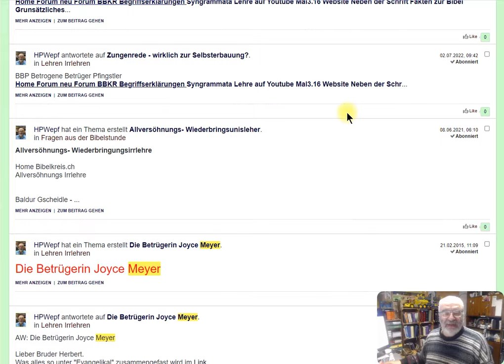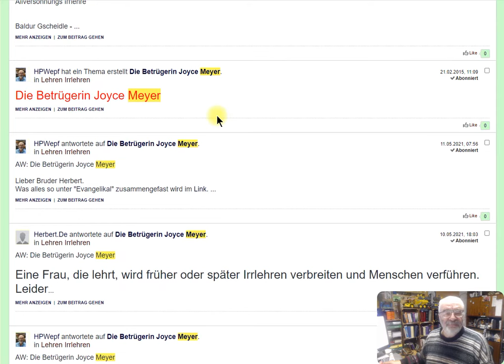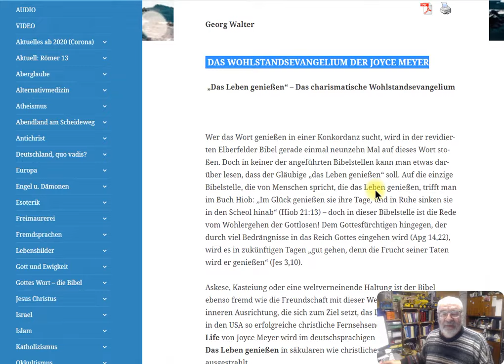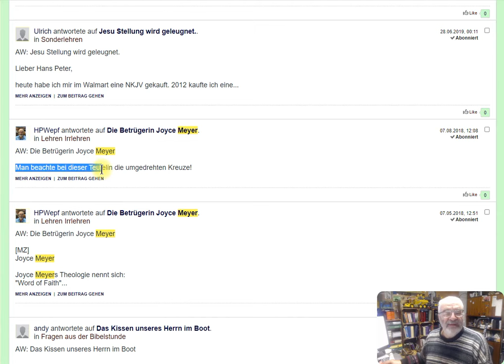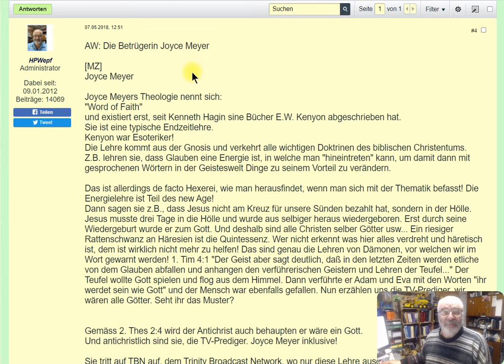Die Betrügerin Joyce Meyer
Mein Youtube Kanal:
Die Frau im Neuen Testament...
• muss sich weiterhin Gottes Schöpfungsordnung unterordnen, denn die hat sich nicht geändert
• erhält in den Briefen Ordnungsanweisungen für die Versammlung
• strebt nach innerem Schmuck, ein sanfter und stiller Geist
• orientiert sich an den "Heiligen Frauen" des AT ("Töchter von Sarah")
• wird von Gott durch die Unterordnung mit innerem Frieden beschenkt

1. Timotheus

1. Tim 2,9: Desgleichen auch, daß die Weiber in bescheidenem__ O. anständigem ehrbarem__Äußeren __O. Auftreten__ mit Schamhaftigkeit__ O. Besonnenheit, gesundem Sinn; so auch [V. 15]__  und Sittsamkeit sich schmücken, nicht mit Haarflechten und Gold oder Perlen oder kostbarer Kleidung,
1. Tim 2,10: sondern was Weibern geziemt, die sich zur Gottesfurcht bekennen, durch gute Werke.
1. Tim 2,11: Ein Weib lerne in der Stille in aller Unterwürfigkeit.
1. Tim 2,12: Ich erlaube aber einem Weibe nicht, zu lehren, noch über den Mann zu herrschen, sondern still zu sein,
1. Tim 2,13: denn Adam wurde zuerst gebildet, danach Eva;
1. Tim 2,14: und Adam wurde nicht betrogen, das Weib aber wurde betrogen und fiel in Übertretung.
1. Tim 2,15: Sie wird aber gerettet werden in Kindesnöten, wenn sie bleiben in Glauben und Liebe und Heiligkeit__Eig. Geheiligtsein__ mit Sittsamkeit.

"Ihr Frauen, ordnet euch euren eigenen Männern unter als dem Herrn; denn der Mann ist das Haupt der Frau, wie auch der Christus das Haupt der Gemeinde ist; und er ist der Retter des Leibes. Wie nun die Gemeinde sich dem Christus unterordnet, so auch die Frauen ihren eigenen Männern in allem. Ihr Männer, liebt eure Frauen, gleichwie auch der Christus die Verssammlung ekklesia geliebt hat und sich selbst für sie hingegeben hat"
Epheser 5,22-25
"Ich erlaube aber einer Frau nicht, zu lehren, auch nicht, dass sie über den Mann herrscht, sondern sie soll sich still verhalten."
1.Timotheus 2,12
"Eure Frauen sollen in den Gemeinden schweigen; denn es ist ihnen nicht gestattet zu reden, sondern sie sollen sich unterordnen, wie es auch das Gesetz sagt."
1.Korinther 14,34
"Jede Frau aber, die mit unbedecktem Haupt betet oder weissagt, schändet ihr Haupt; es ist ein und dasselbe, wie wenn sie geschoren wäre!"
1.Korinther 14,5
"Gleicherweise sollen auch die Frauen sich ihren eigenen Männern unterordnen, damit, wenn auch etliche sich weigern, dem Wort zu glauben, sie durch den Wandel der Frauen ohne Wort gewonnen werden, wenn sie euren in Furcht keuschen Wandel ansehen."
1.Petrus 3,1.2
"Euer Schmuck soll nicht der äusserliche sein, Haarflechten und Anlegen von Goldgeschmeide oder Kleidung, sondern der verborgene Mensch des Herzens in dem unvergänglichen Schmuck eines sanften und stillen Geistes, der vor Gott sehr kostbar ist."
1.Petrus 3,3.4
"Denn so haben sich einst auch die heiligen Frauen geschmückt, die ihre Hoffnung auf Gott setzten und sich ihren Männern unterordneten, wie Sarah dem Abraham gehorchte und ihn »Herr« nannte. Deren Töchter seid ihr geworden, wenn ihr Gutes tut und euch keinerlei Furcht einjagen lasst."
1.Petrus 3,5.6